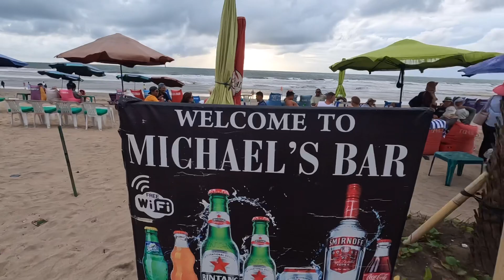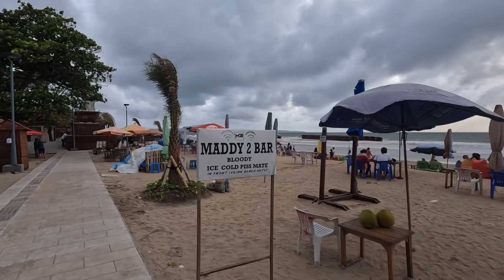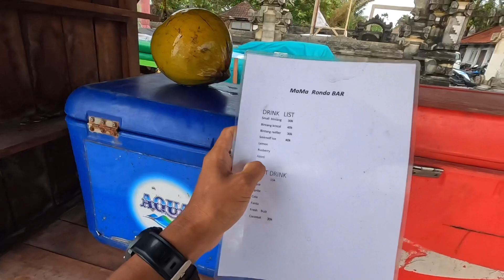Legian today some bars are busy and so good to see the tourists are back to this beach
Here current situation from Legian beach and some bars are busy and so glad to see the beach is busy.

If you have video request please chat on my facebook 😊

And I really appreciated for your support and stay in touch.

I love doing this and share it to you before everyone coming to Bali and in this channel I love to share how is Bali, update Bali,visiting new places around Bali, foods and daily live from Bali.

I hope you find this channel useful information before your visit.